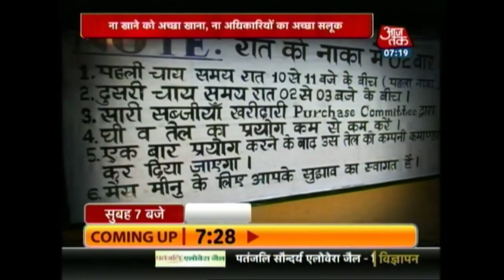BSF Jawan A Good Man, But Not Fit For The Forces Senior Official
These were the words of a BSF official who conducted an inquiry on the BSF jawan, Tej Bahadur Yadav, after he slapped his Commanding Officer (CO) eight years ago. On Monday, the jawan released a video on his Facebook page, which quickly went viral.